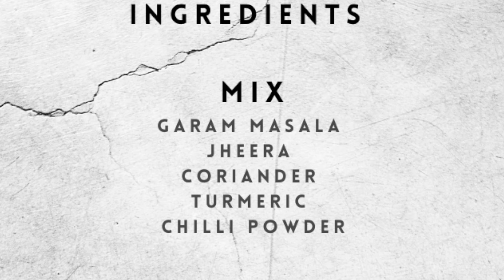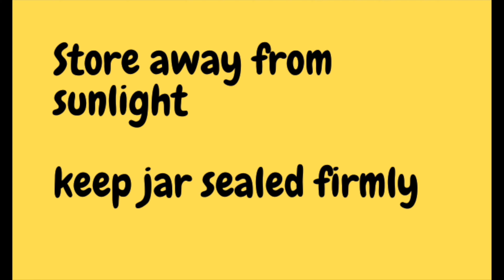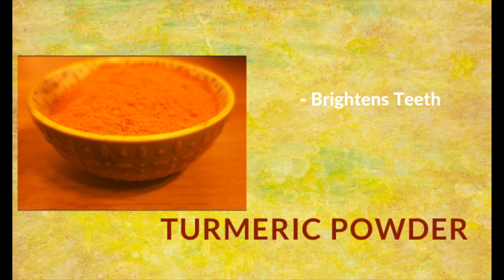homemade curry spice mix bengali/indian style কারি রেস্তোঁরা মশলা বাংলা/ভারতীয় স্টাইল মিশ্রিত করে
Hand-mixed spice mix with a shelf life of around 2 years. Enjoy!

Stainless Steel Spice Box/Masala Dabba
Large Glass Jar